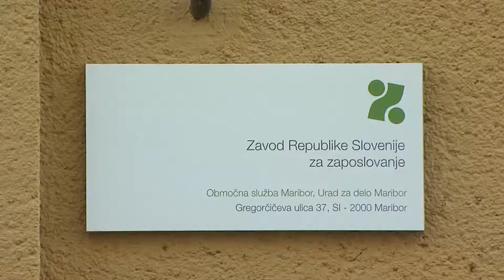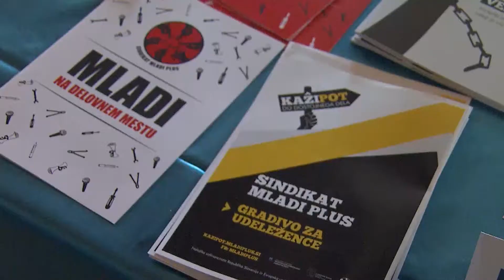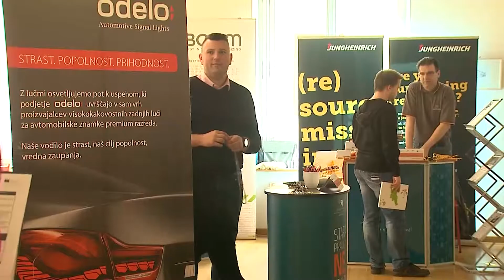SMO PRIPRAVLJENI NA POKLICE PRIHODNOSTI?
Zgolj deset let nazaj si še v sanjah nismo znali predstavljati nekaterih poklicev, ki so danes še kako aktualni. Razvijalec mobilnih aplikacij ali skrbnih socialnih omrežjih sta bila pred nekaj leti še povsem neznana poklica. Tehnologija se razvija in kar se nam je še danes zdelo zgolj znanstvena fantastika bo jutri že resničnost. Spreminja se tudi način dela, saj v ospredje prihaja vedno več poklicev za katere sploh ni formalnega izobraževanja.